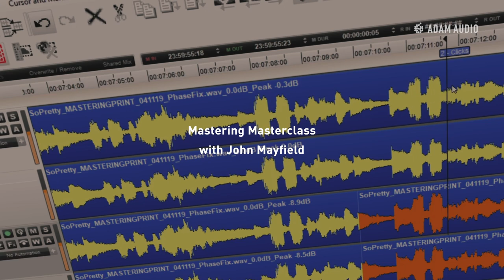Should you High-Pass EVERYTHING? | Mastering Masterclass Ep. 2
To high-pass or not to high-pass... In this video, John dives into why high-passing your tracks during the mixing process can greatly benefit the overall quality of your mix and for him, helps him get the best master he can get.

More to come so stay tuned as we will deep dive into mastering a song from start to finish, and other tips, tricks and insights from renowned mastering engineer, John Mayfield.